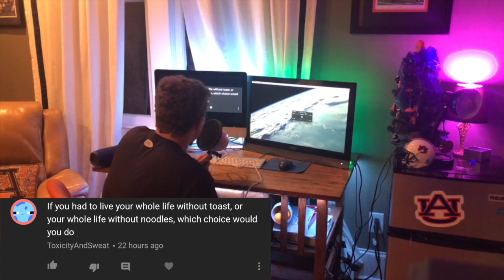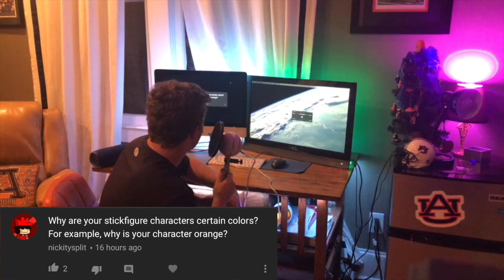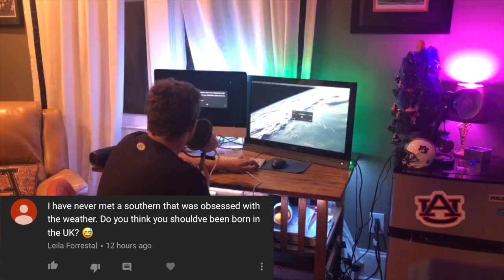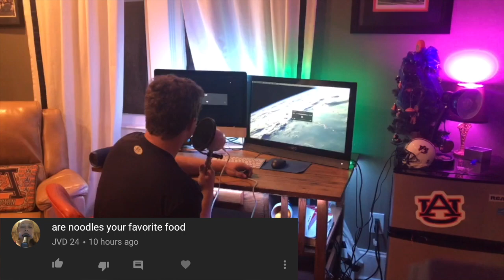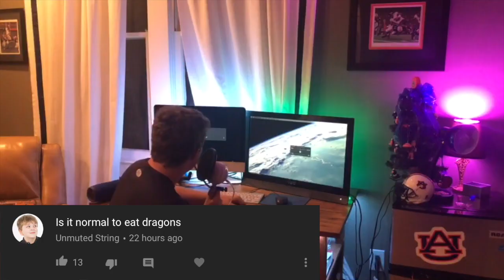THE Q&A!!!! [25,000 SUBSCRIBER SPECIAL]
I didn't think I would get this far but hey here we are!

Hey there, people of YouTube. I'm ToastedNoodle, and I'm slowly trying to learn to animate. Kinda...not really. My videos are very similar to each other.